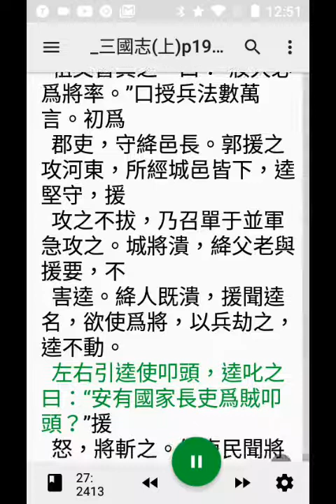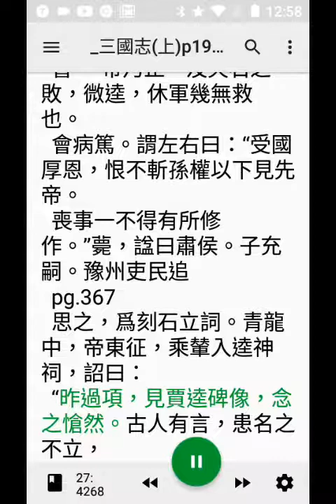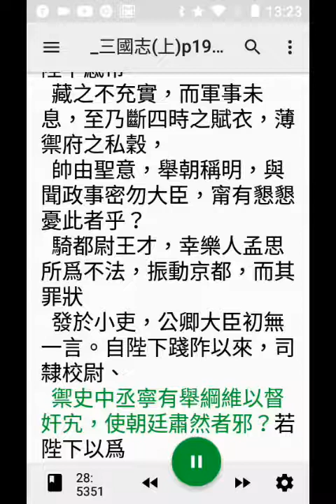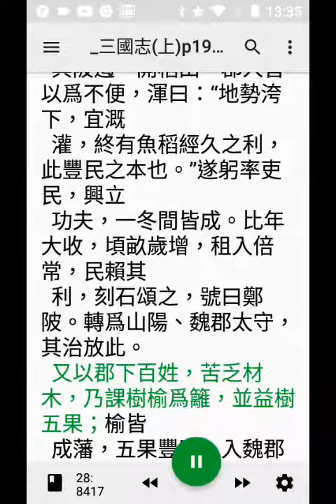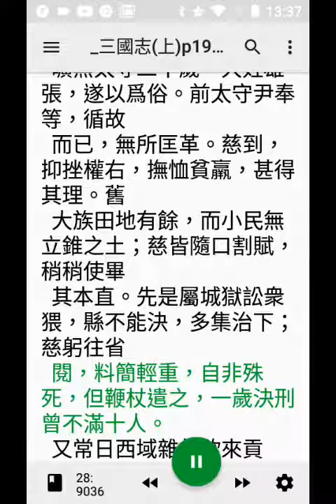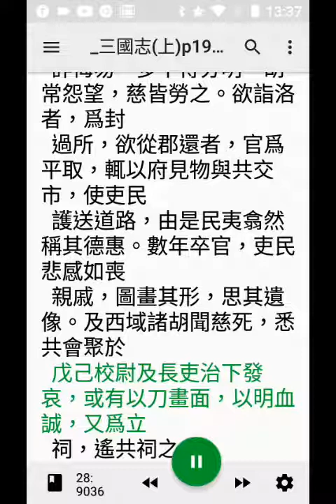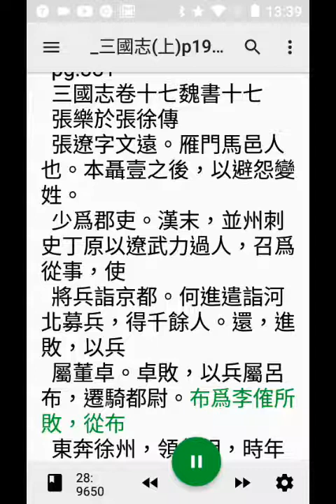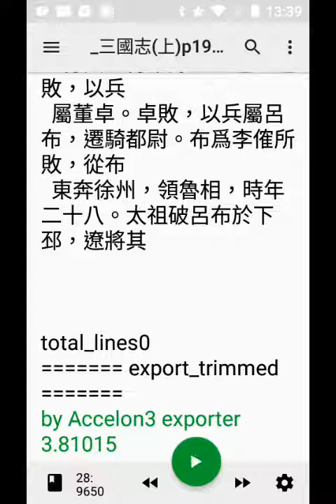06使用#手機程式#T2S讀#三國志f，頁270至381 部分破音字讀音有誤請見諒 20210105 080240